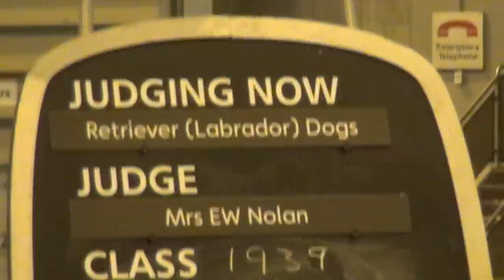Labrador Retriever - Crufts Reserve Best in Show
Labradro Retriever Loch Mor Romeo competing at Crufts 2013.

This video shows his progress from winning the Labrador dog CC, followed by best of breed Labrador Retriever, then winning the gundog group before competing for best in show.